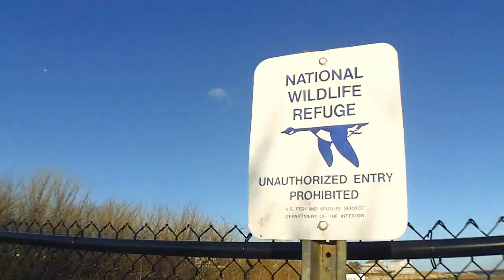Stock Stereo Jammin' w/ Sister EXOs OEM System | Playing Some Bassy Songs w/ Rugrats BASS Soundtrack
Putting my sister's stock 6.5's to work with that oldschool Rugrats bass! Think it's about time to convince her to get some real BASS? Help me convince her!

Songs: "Happy Boy Theme" "Home Base Groove" "Plain Loafer"
( Part 1 of 8 in zip )

Monkey Around & Take Me There Now By Clicking!